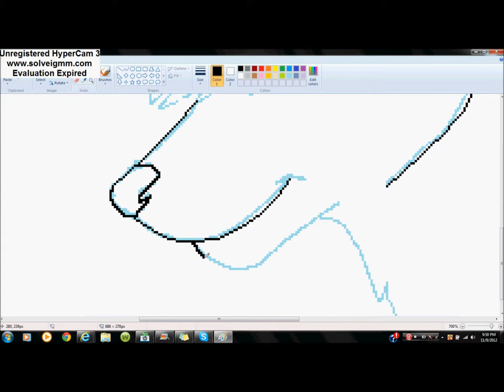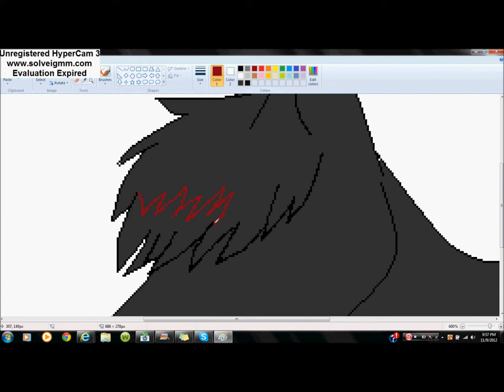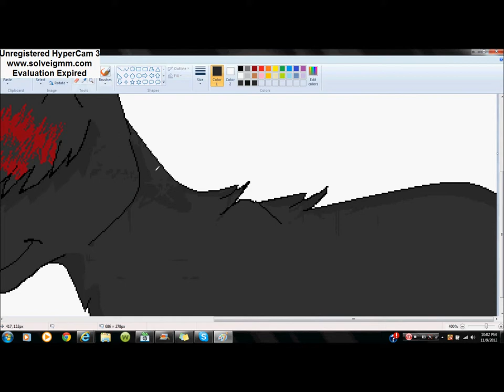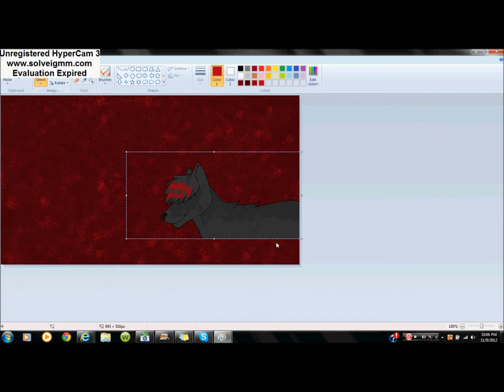Gates the wolf Speedpaint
This is for my Deviantart Id. I'm pretty proud of this!
This is my fursona,Gates.

Song: The First Time Always Hurts the Most by: Oomph!